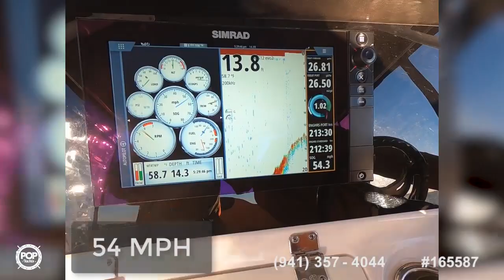[UNAVAILABLE] Used 2017 Robalo 302 CC in Charleston, South Carolina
2017 Ocean Runner 2900 Center Console in Miami, Florida - $129,000

2016 Key West Billistic 281CC in Edgewater, Maryland - $130,000

2013 Boston Whaler 280 Outrage in Beach Haven, New Jersey - $155,000

2006 Hydra-Sports 2900 CC Vector in Fort Pierce, Florida - $111,200

2015 Chaparral 32 in Saint Simons Island, Georgia - $181,200

2008 Robalo R305 in Staten Island, New York - $107,000

2017 Striper 290 Walkaround in Vero Beach, Florida - $179,900